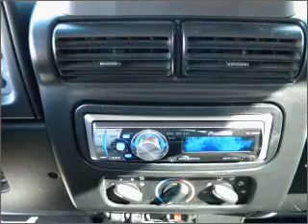2003 Jeep Wrangler - Anaheim CA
Year: 2003
Make: Jeep
Model: Wrangler
Trim: Rubicon Sport Utility 2D
Engine: 6 cylinder 4.0 Liter
Transmission:
Color: Black
Mileage: 132155
Address:
1300 S. Auto Center Dr